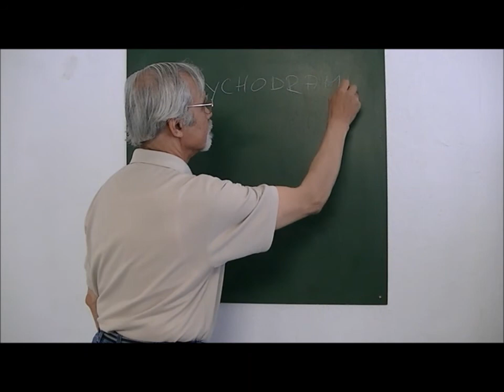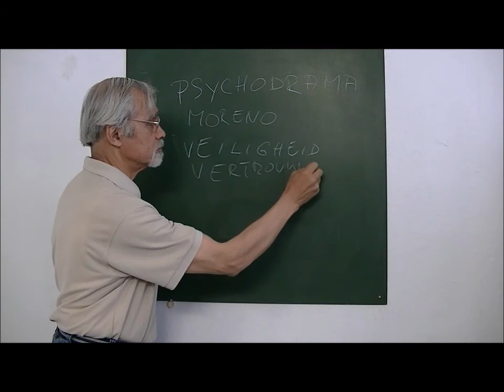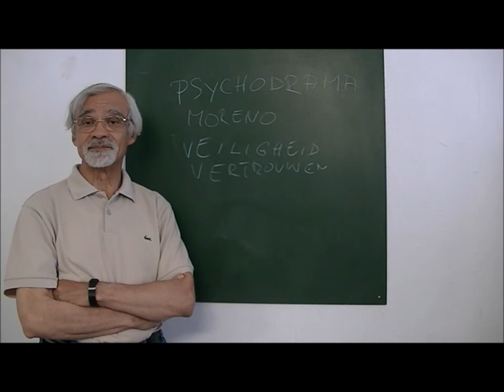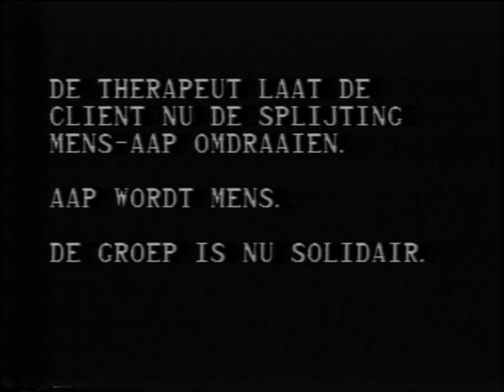Psychodrama en genezing van een seksueel lijden.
Psychodrama. Behandeling en genezing van een seksueel lijden. NB. Er zitten zwarte stukken in de film. Dat zijn weggeknipte stukken om van 8 uur minder dan 1 uur te maken.